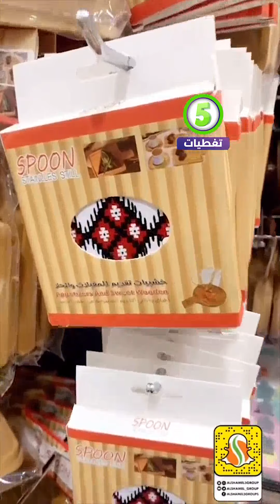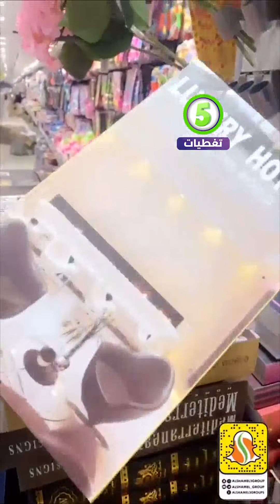مجمع الشامل كل شي 5 ريال / الرياض / خميس مشيط / اواني / سلات / منظمات / تحف / هدايا